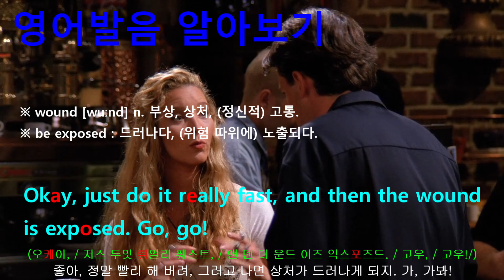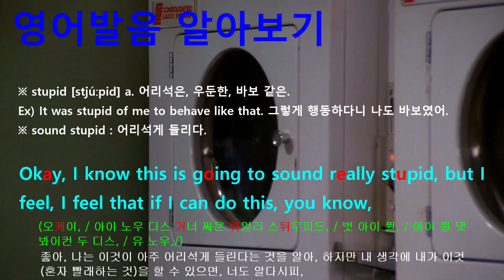[영어쉐도잉] 프렌즈 시즌1 5화 #143 - All right. Well, there you go. Stop it, stop it, stop it.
#141 : Okay, just do it really fast, and then the wound is exposed. Go, go!
#142 : Janice. Hi, Janice. Okay, here we go. I don't think we should go out anymore.
#143 : All right. Well, there you go. Stop it, stop it, stop it.
#144 : Okay, I know this is going to sound really stupid, but I feel, I feel that if I can do this, you know,
#145 : if I can actually do my own laundry, there isn't anything I can't do.
#146 : That does not sound stupid to me.
#147 : Oh, you know, it's like the, okay, first time I had to make dinner for myself, after Carol left me.